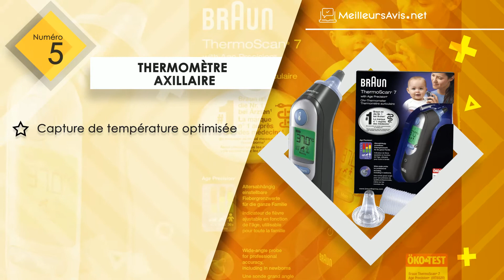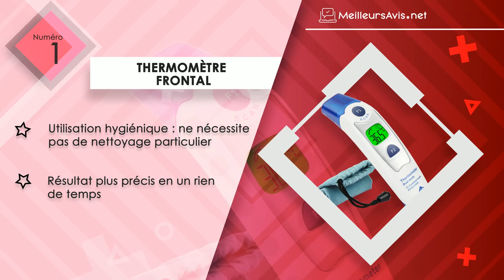⭐️ MEILLEUR THERMOMÈTRE MÉDICAL - Avis & Guide d'achat (Comparatif 2020)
⭐️ Thermomètre Frontal
⭐️ Thermomètre Auriculaire
⭐️ Thermomètre Rectal
⭐️ Thermomètre Buccal
⭐️ Thermomètre Axillaire